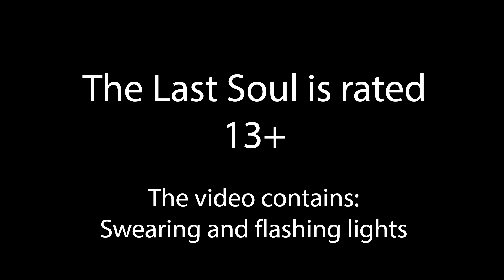"Fear Being Unfelt" Song from Epidemic Sound | Minecraft Animation | The Last Soul - AU - Ep 4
Another 4 months of hard work on this episode and it finally here! I Hope you like the design of Annabel Anthea, the demon that possesses Azara. I do have a few more new characters that will be introduced soon, you will just have to wait for them. Heh heh. I hope you all enjoyed Episode #3, and episode 4 will be split into part 4A & 4B because they still connect. BUT you will have to wait for them to be released.

The story is pinned in comments if ya wanna take a read of it :D

Come and Join to talk to me and The Team!

Don't forget to turn on notifications for when we upload!

Thanks to the voice actor for Lucifer Brine!
Lucas Bach Digmann (GO FOLLOW HIS TWITTER!)

And Thank you to ZAMination bros for helping me with ideas and giving me tips to improve!

Song:
Fear Being Unfelt By Ingrid Witt (On Epidemic Sound) -

Programmes:
Mine-mator {Animating}
After Effects {Putting parts together & editing}

Models:
- Queen Charia v7 (Jenny & QC)
- Queen Charia v9 (NightTrap & QC)
- Annabel Anthea (NightTrap)
- Azara Ann Ligenson (NightTrap)
- Lucifer Brine v2 (QC)
- Mitchell v4 (NightTrap)

Help:
Michael (My Boyfriend) - Editing
Zam Bros - Tips, animation & improvement
NightTrap - Rigs & Idea help

- QC Animations xx